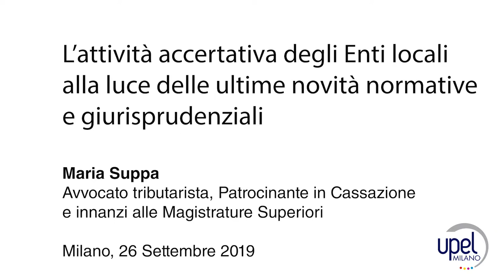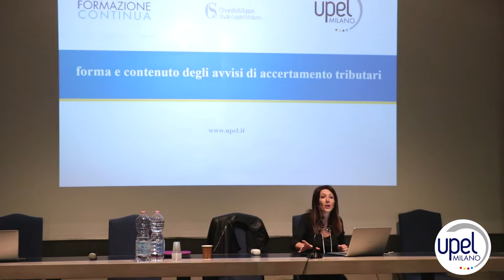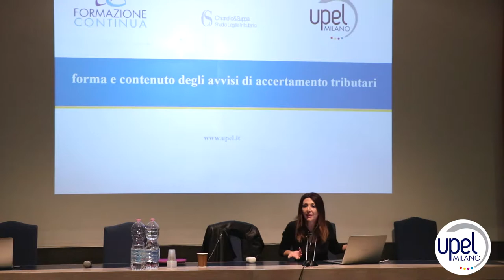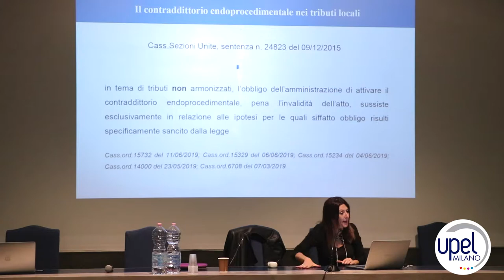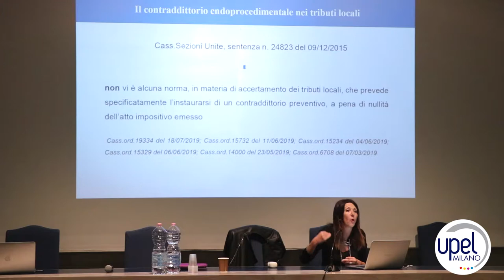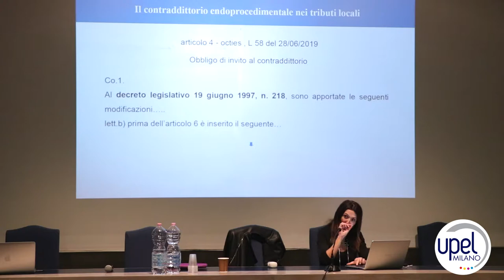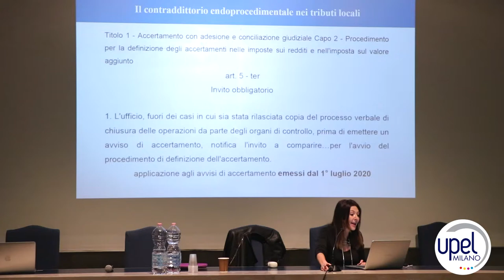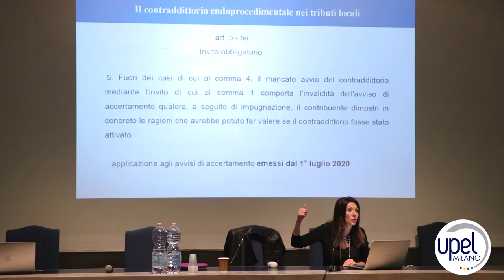06 Forma e contenuto degli avvisi di accertamento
L'attività accertativa degli Enti locali alla luce delle ultime normative e giurisprundenziali
Avv. Maria Suppa
26 setttembre